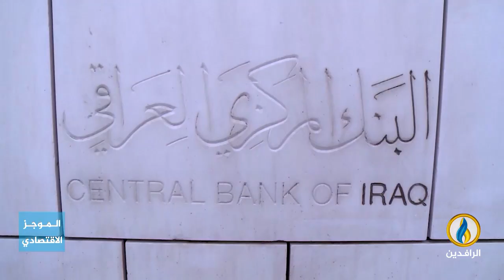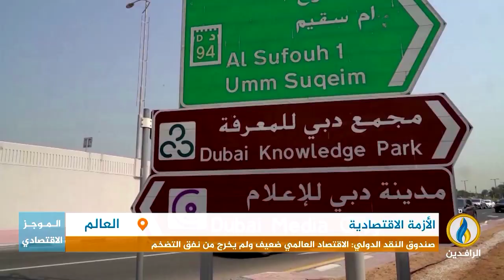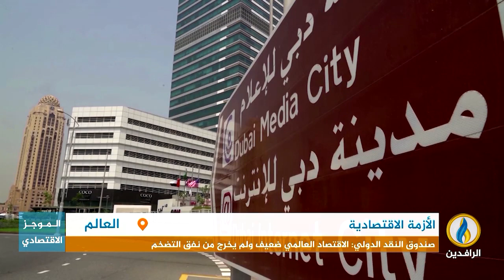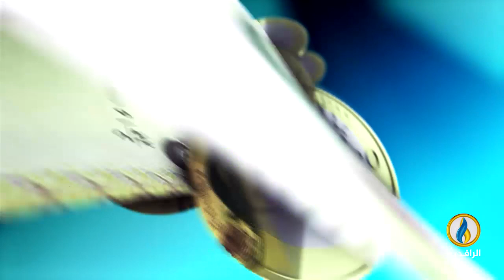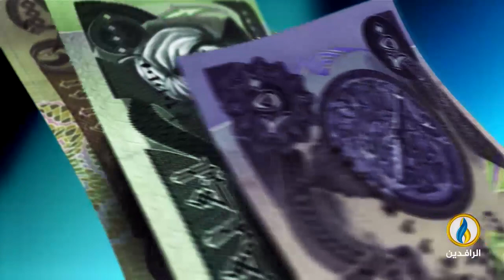أبرز الأخبار الاقتصادية على قناة_الرافدين ليوم الأربعاء في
تقديم:
فاروق شريف
ـــــــــــ